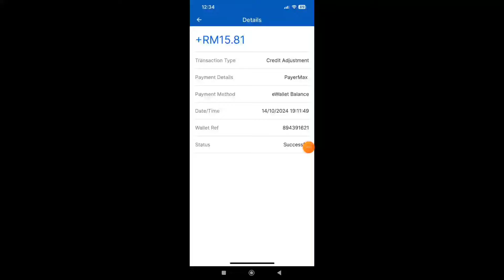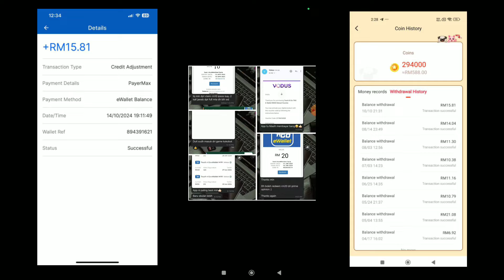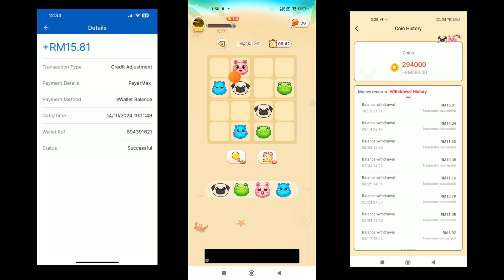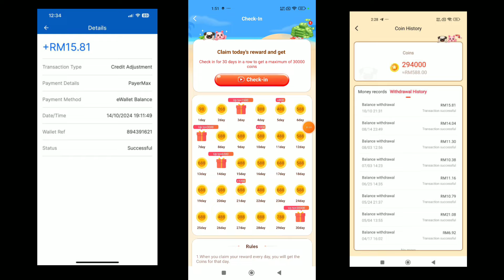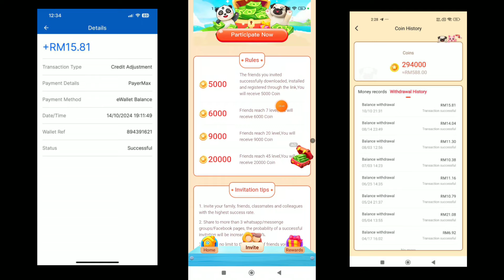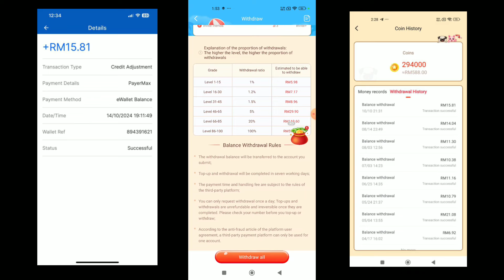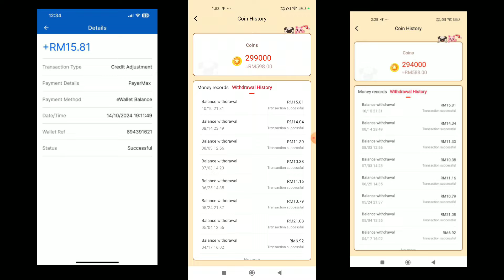REDEEM TNG !! Claim free duit RM100 touch n go ( TERBARU 2024 )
cara claim duit percuma RM100 touch n go yang terbaru 2024. Main game sahaja.

√ Code referral : 12212967

√ Code referral : 12212967

√ Code referral : 12212967

💐 Cara claim duit touch n go terbaru 2024

2 ~ isikan Code referral : 12212967 [ dapat RM15 ]

3 ~ main game setiap hari

4 ~ tebus touch n go eWallet